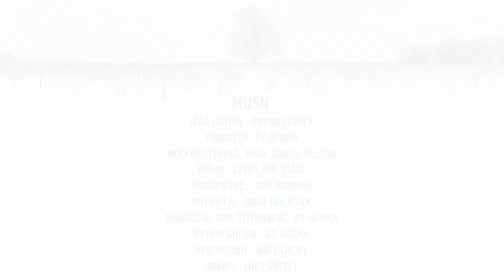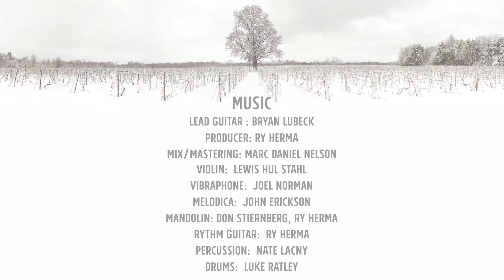Bryan Lubeck - Jingle Bells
Music video by Bryan Lubeck performing Jingle Bells. (P) 2023 Vineyard Productions